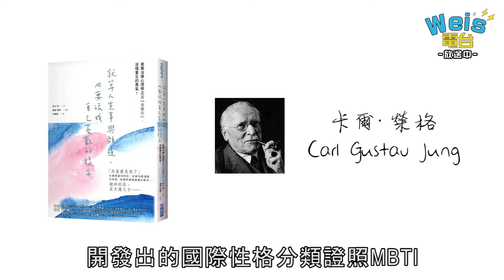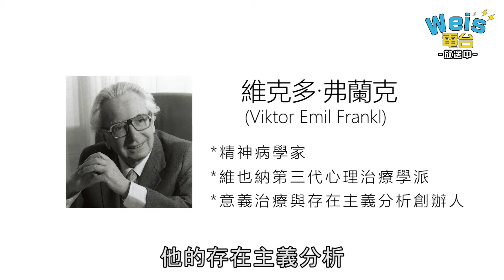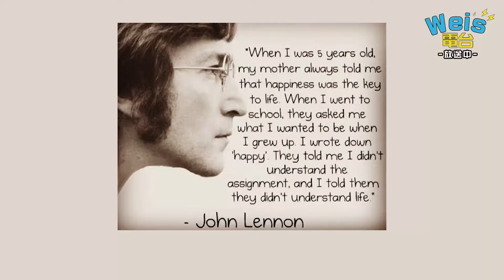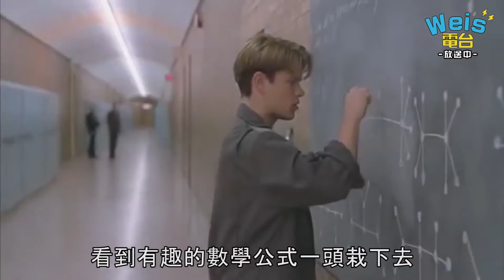就算人生事與願違，也要活成自己喜歡的樣子∣書本分享∣WEI’S電台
就算人生事與願違，也要活成自己喜歡的樣子
感謝我的超強高中同學
現在已經成為總編輯的旻潔將這本書弄成中譯本引進台灣
真的對當時閱讀的我有很大的幫助
也促使我想要把這本書用不同的形態來分享
這個想法也從去年就出現了
期間也不斷的修改甚至全部打掉重練
有過各種版本的翻修才變成現在的模樣
主要是覺得自己講的不夠好還不夠完美
內容也不夠扎實闡述的不夠優質
但後來想想，一直追求完美
結果什麼都搞不出來似乎也不是辦法
修正心態之後就變成
不再追求完美，只求每次都有進步

分享本身就是一個特別的心態
我把認為是有意思的好東西分享給大家
不論是思想還是物質上
只要能促使接觸到的人有所收穫
或是幫助到任何一個人
肯定都是好事情

最後還要感謝我的大學同學
現在已經是教授的炯瑤
他的鋼琴程度高超到我丟譜給他一兩天就可以練成
影片最後的「世界に一つだけの花」
就是他本人彈奏的
貼切的表達我想傳遞的
＂每個人都是都是最特別的，都是唯一的＂這個意念

書籍分享｜WEIS電台

你是個內向者嗎?內向者的心靈指南

歌手系列｜WEIS電台

搖滾巨人－信Shin-蘇見信

分享系列｜WEIS電台

對抗黑暗的天籟歌聲-Nightbirde｜WEIS電台